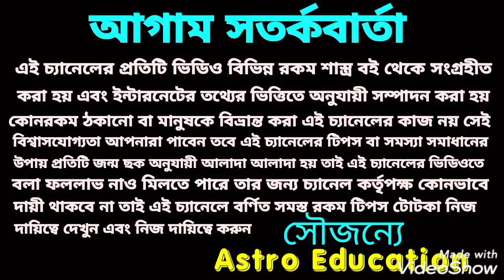2021 এই 7 রাশি ধনশালী ব্যক্তি হতে চলেছে !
2021 সালে এই সাত রাশির মানুষ ধনশালী হতে চলেছে এই ভিডিওতে এই বিষয় নিয়ে বিস্তারিত আলোচনা করা হয়েছে ধন্যবাদ!